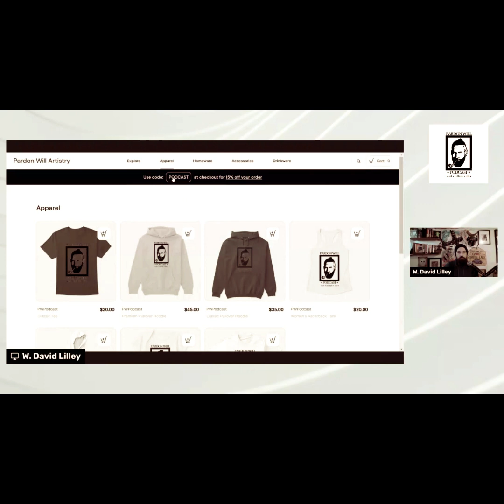#45 Vanity, Vanity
This week David flies solo and explores his apprehension to Video Podcasting.  He also dives deep into his struggles with Tech, Social Media, Confidence and Pride.

Shirts, Mugs, Hoodies, Etc at PardonWillMerch.com
Buy Art at PardonWill.etsy.com
Or visit PardonWill.com